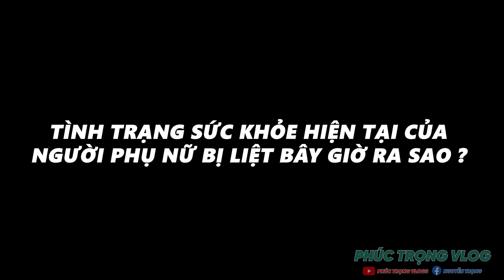Cậu Bé Khóc Sướt Mướt Khi Biết Tình Trạng Bệnh Của Mẹ